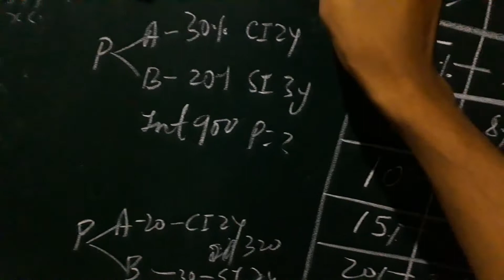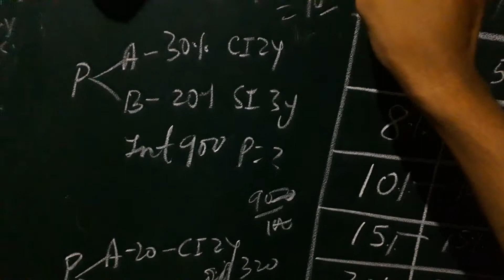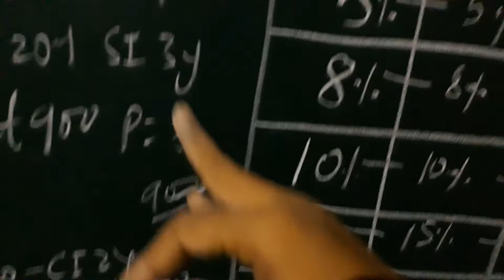COMPOUND INTEREST के सवाल हल करना सीखें चुटकियों में हल करें हलुवा की तरह आसान है ।